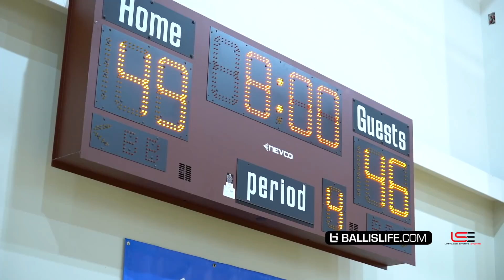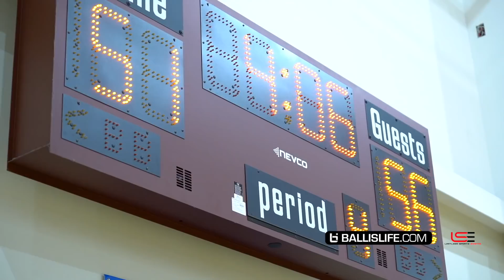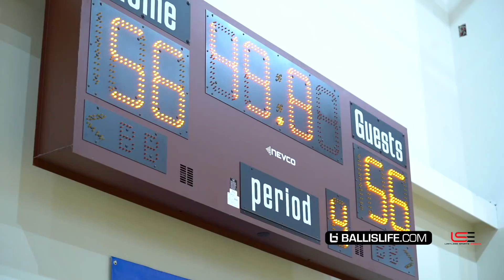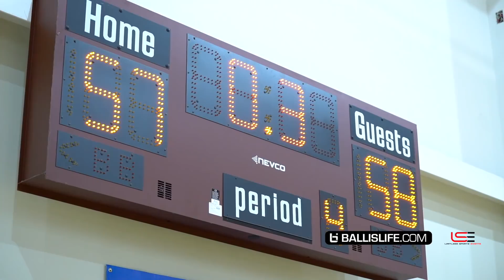Mikey Williams & LJ Johnson GO AT IT!! INTENSE Battle Went DOWN TO THE WIRE!! Lake Norman vs UFCA!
Mikey WIlliams and Lake Norman faced off against Jaden Quick, LJ Johnson and United Faith Christian Academy tonight. Both teams fought hard till the final seconds of the game.